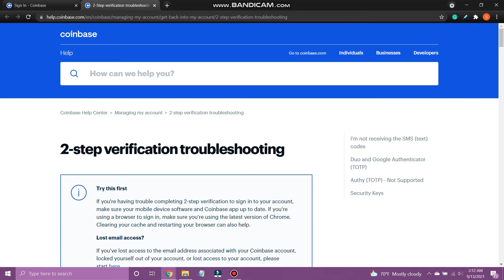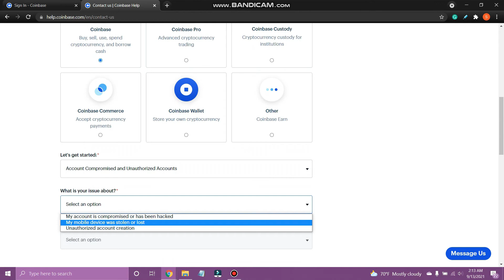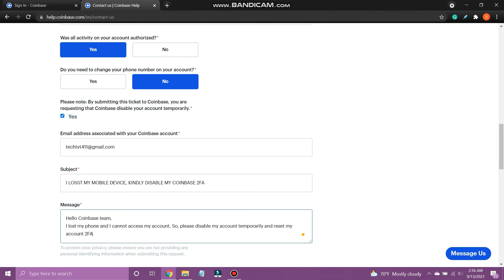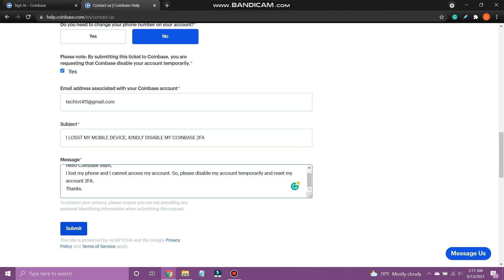How To Login Coinbase Without Phone Number Verification?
Coinbase is a reliable platform that makes it simple and easy to buy, sell, and store cryptocurrencies. Since it is a platform that carries your assets online, you want it to be as secure as possible. But, if you have an issue with the authenticator, there is a way to go around it.

In today’s video, I am going to show you how to log in to your Coinbase account without phone number verification.

You must fill in a ticket to access your account without phone number verification. And I will show you exactly how to do so!

Down below are the steps to Login Coinbase Without Phone Number Verification:

STEP 1: Open the web browser and go to coinbase.com
STEP 2: Sign in to your coinbase account
STEP 3: Tap Have an issue with 2-factor authentication?
STEP 5: Fill up the ticket as shown
STEP 6: Tap Submit

0:00 - Intro
0:29 - How to log in to Coinbase without phone number verification
2:49 - Outro

Hey EveryOne!